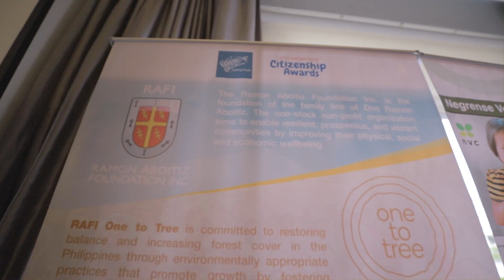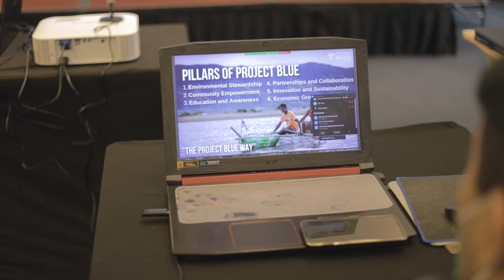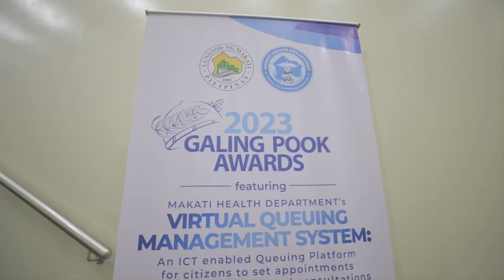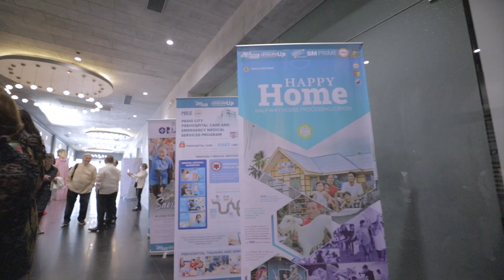2023 Galing Pook and Citizenship Awards SDE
Highlights from the 2023 Galing Pook Awards and Citizenship Awards Panel Presentation and Ceremony

A week filled with inspiration and celebration! From the engaging panel presentations and interviews with ten Citizenship Awards finalists and 17 Galing Pook Awards finalists, to the unforgettable recognition of winners and the commemoration of the 30th year of the Galing Pook Awards.

We extend our heartfelt gratitude to our supportive partners for the Galing Pook Awards: SM Prime, and the DILG-Local Government Academy.